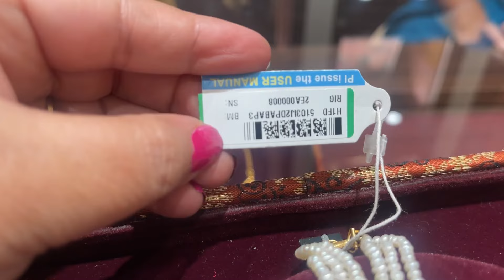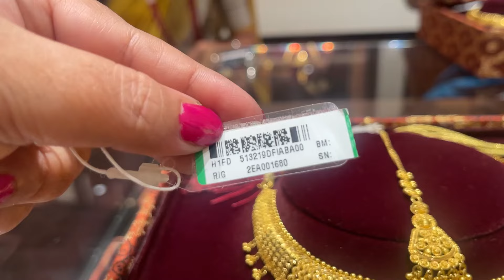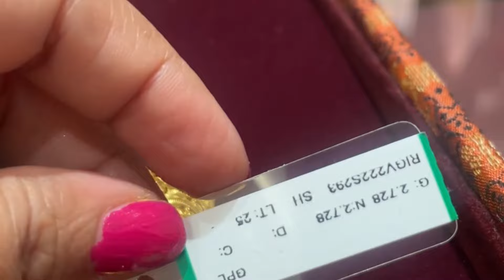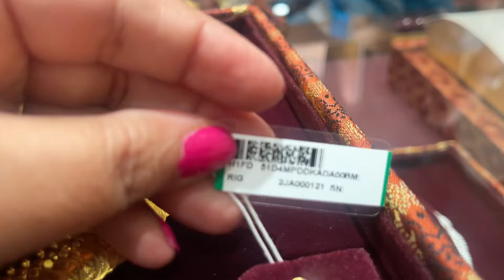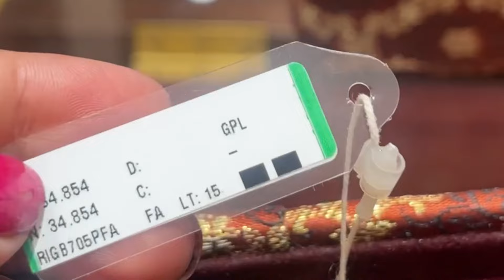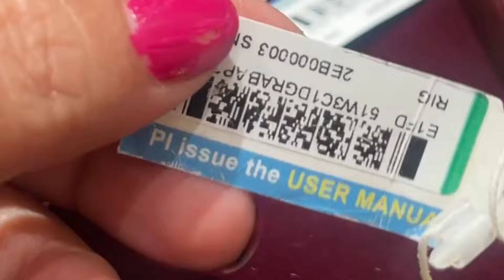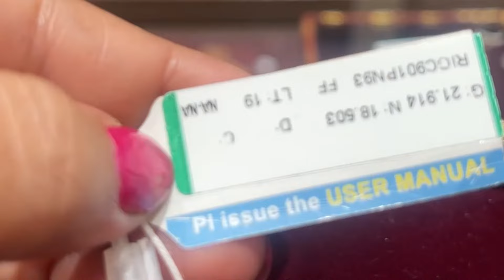Tanishg Latest Pure Gold Short Gold NecklaceDesigns with Price and Weight | Gold Necklace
adress:-beside ganga nurshing home
Dhimrapoor road
raigarh chhattisgarh

Gold necklace
Tanishq gold necklace designs
Gold short necklace
Gold long necklaceGold jewellery
Gold light weight necklaceGold heavy weight necklaceGold wedding jewellery
Bridal wear jewellery
Gold necklace designs with price and weight
Necklaces
Latest gold necklace
Gold jewellery video
Gold necklace designs with price and weight Necklacesdesigns
Latest gold necklace set

All V,A which I mentioned can be changed any time.
Because making changes can be revised any time. All priceare approximate price. Price can be changed